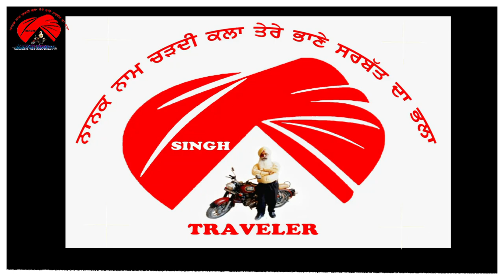ਗਿੱਦੜਵਿਆਹ ਤੋਂ ਹੋਲੀ ਹੋਲੀ ਬਦਲਕੇ ਬਣਿਆ ਗਿੱਦੜਬਾਹਾ। ਇਸ ਦਾ ਪਿਛਲਾ ਨਾਮ ਸੀ ਪਿੰਡ ਪਿੱਪਲੀ।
ਖਿਦਰਾਣੇ ਦੀ ਜੰਗ ਤੋਂ ਬਾਅਦ  ਪਿੰਡ ਪਿੱਪਲੀ ਵਿਖੇ ਆਉਂਦੇ ਹਨ  ਗੁਰੂ ਜੀ ਦੇ ਆਉਣ ਦਾ ਪਤਾ ਜਦੋ ਇਥੋਂ ਦੀਆਂ ਸੰਗਤਾਂ ਨੂੰ ਲਗਦਾ ਹੈ ਤਾਂ ਸੰਗਤਾਂ ਦਰਸ਼ਨਾਂ ਨੂੰ ਆਉਂਦੀਆਂ ਹਨ ਸੰਗਤਾਂ ਦੇ ਦੱਸਣ ਤੇ ਗੁਰੂ ਜੀ ਨੂੰ ਪਤਾ ਲਗਦਾ ਹੈ ਕਿ ਇਕ ਗਿੱਦੜ ਲੋਕਾਂ ਨੂੰ ਬਹੁਤ ਤੰਗ ਕਰਦਾ ਹੈ। ਤਾ ਗੁਰੂ ਜੀ ਇਕ ਗਿੱਦੜੀ ਮੰਗਵਾਕੇ ਗਿੱਦਰ ਨਾਲ ਵਿਆਹ ਕਰ ਦਿੰਦੇ ਹਨ